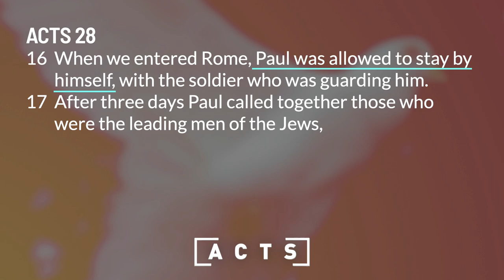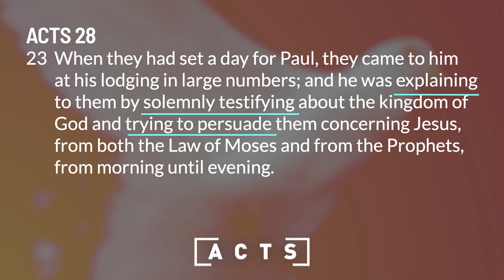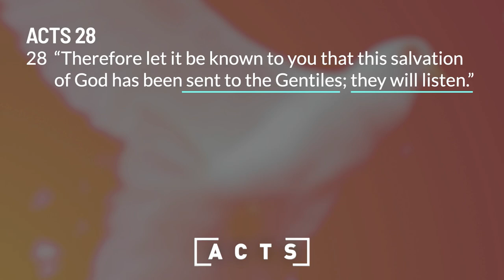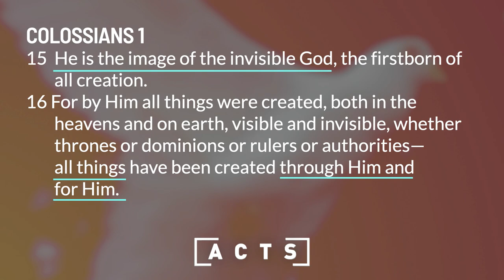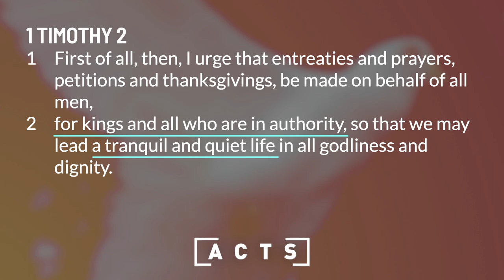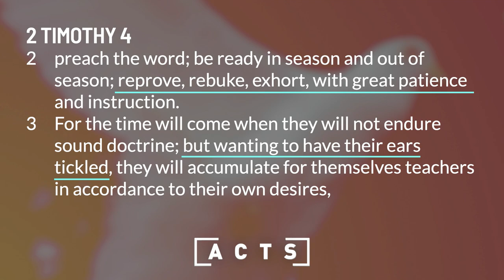Sunday Sermon | Book of Acts: One Final Witness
Paul finally reaches his promised destination of Rome. There, though under house arrest, his presence in Rome will wield heavy influence, both in Rome and throughout the empire, thus spreading to the end of the Earth as Jesus promised.